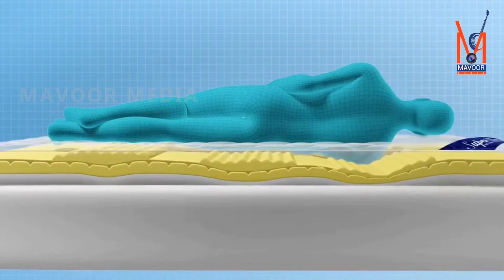വേനൽ ചൂട് ശക്തമായ വരൾച്ചമൂലം കൃഷി ഇടങ്ങൾ വ്യാപകമായ രിതിയിൽ കരിഞ്ഞുണങ്ങുന്നു.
വേനൽ ചൂട് ശക്തമായ വരൾച്ചമൂലം കൃഷി ഇടങ്ങൾ വ്യാപകമായ രിതിയിൽ കരിഞ്ഞുണങ്ങുന്നു.കൂടുതൽ വാർത്തകൾക്ക് മാവൂർ മീഡിയ നാട്ടുവാർത്തകൾ കാണുക.09.04.2020